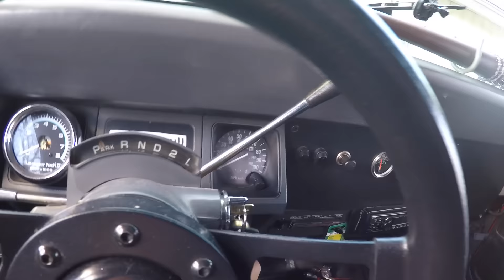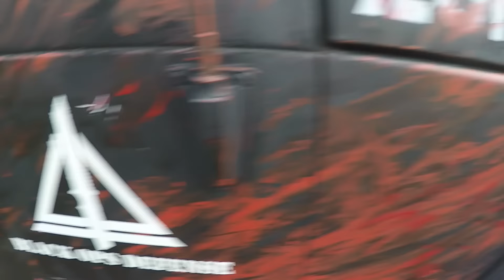I PUT GUNS ON MY JEEP!!!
SEND ME MAIL for a feature in my next video!!

Follow the 717 Team! All info below!